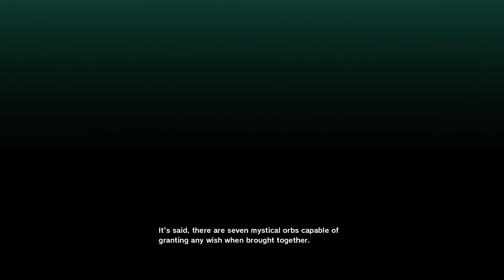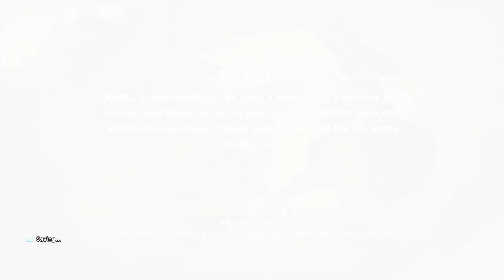Dragon Ball Z: Kakarot (Episode 1) [No Commentary]